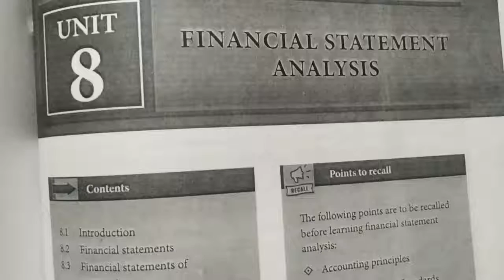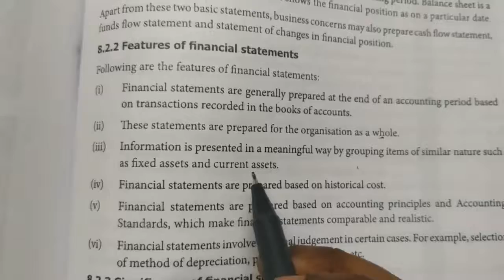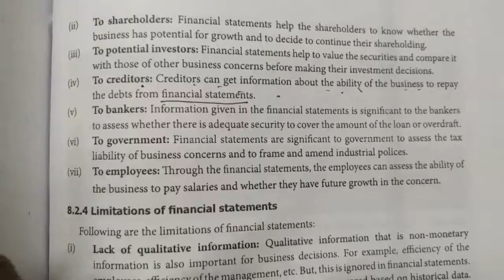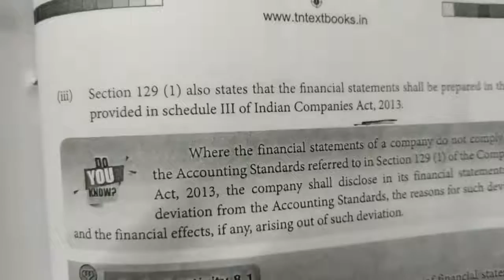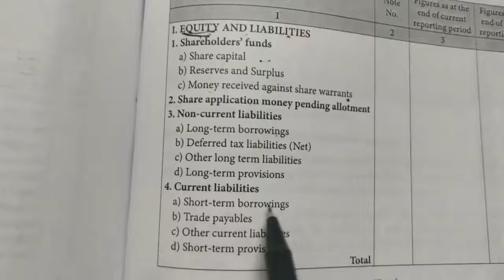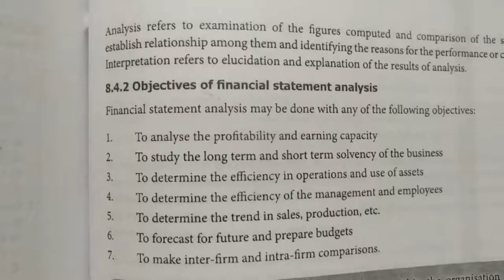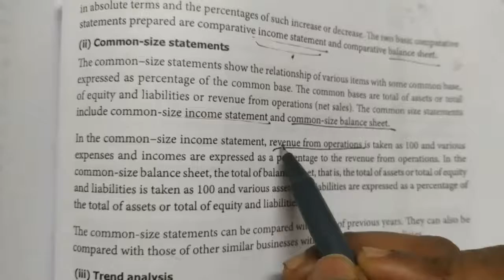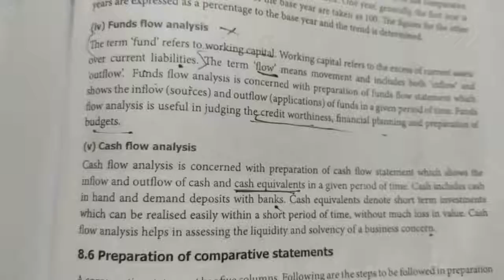12th Accountancy Chapter8(Introduction to Financial Statement Analysis )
Introduction to financial statement analysis

12th Accountancy chapter1 video link
PLSuT1jS0GEtlDpXJnnnCkLLzCXBjC1kRJ

For contact